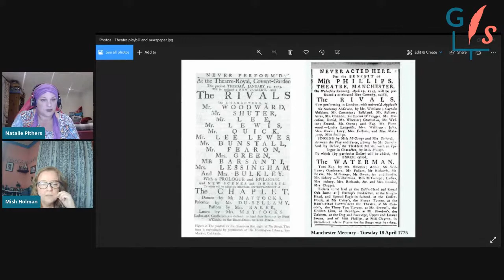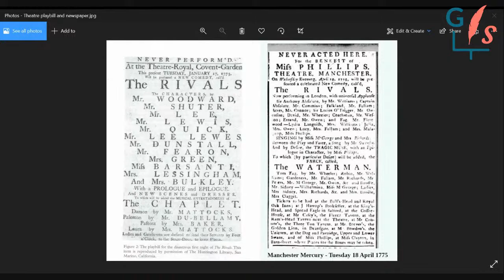A History of 18th Century Theatre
No matter whether your ancestors appeared on stage, worked behind the curtain or watched performances from their seats...the theatre was a big part of their lives. Find out about the entertainment enjoyed by your ancestors in the 18th Century. Just how long were theatre shows? How did you get your tickets, where did you sit and what would you have watched?

Genealogist, author and all-round theatre expert Michelle Holman helps me to find out more!

For more information on this show and details of all resources mentioned,